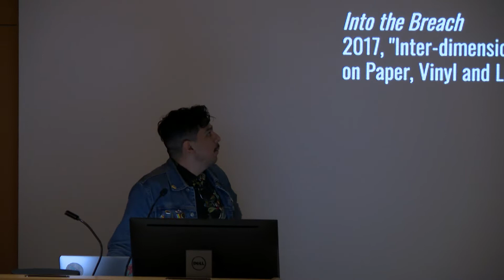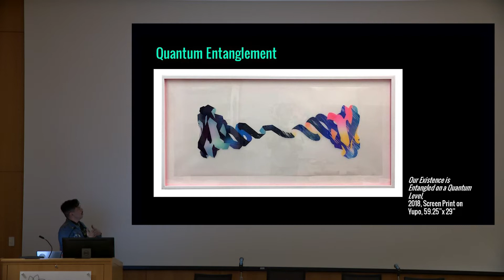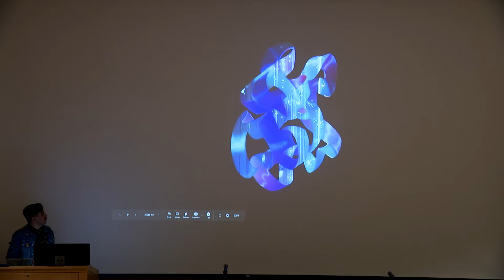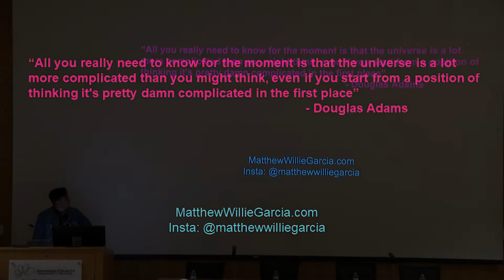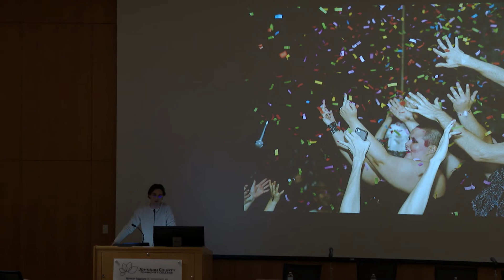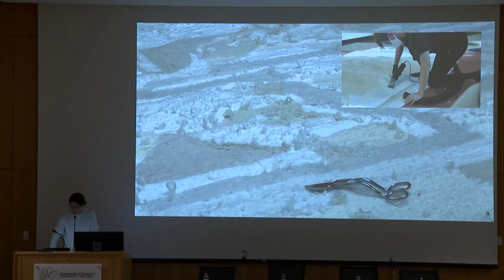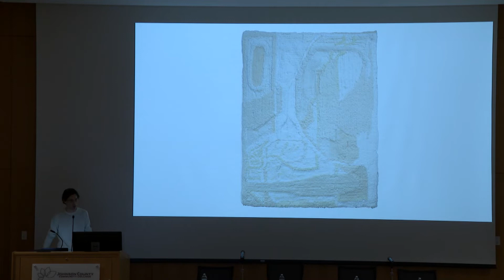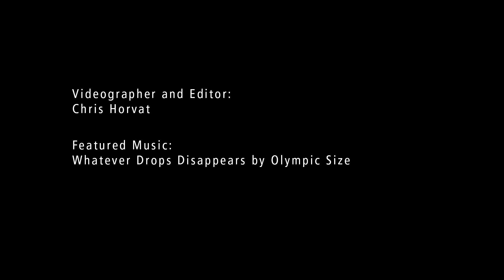Bo Hubbard and Matthew Garcia - Third Thursday Visiting Artist Presentation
The views expressed in these presentations are not sponsored nor endorsed by JCCC. Artists are fully and solely responsible for the content of their presentation.

Nerman Museum programs include artists’ lectures at exhibition openings, Third Thursday Visiting Artists’ Presentations, and Noon at the Nerman gallery talks.

Third Thursday Visiting Artist Presentation 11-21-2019
Ruben Castillo, Adjunct Faculty, Fine Arts, and Allison Smith, Professor and Chair of Art History and Humanities were moderators for this program.

Timestamps:

Bo Hubbard and Matthew Garcia - Third Thursday Visiting Artist Presentation 00:00
Matthew Garcia 02:07
Allison Smith intro 20:30
Bo Hubbard 22:26
Q&A 40:45